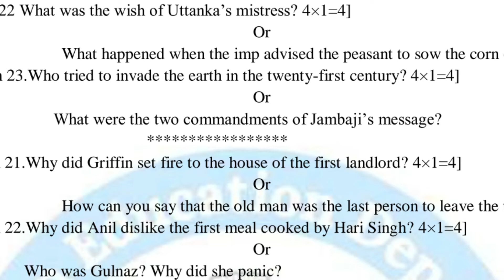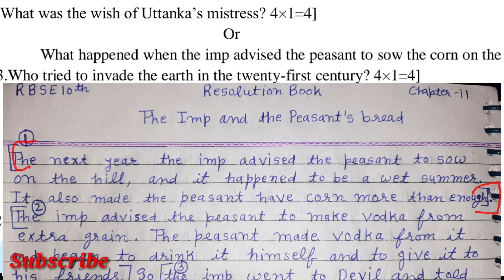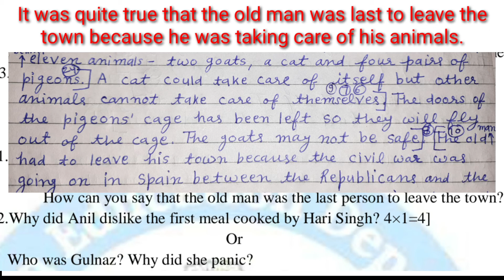Rajasthan board 10th english solved question bank 2021 By English Guru Mahesh Sharma